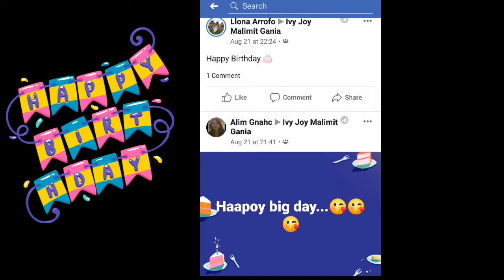HAPPY BIRTHDAY IVY..| IVY'S BIRTHDAY CELEBRATION 🎉 🎈🎈| TAIWAN VLOG | OFW VLOG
ivy 36th birthday 🎂
happy happy birthday to you
godbless you always
thank you for the food..